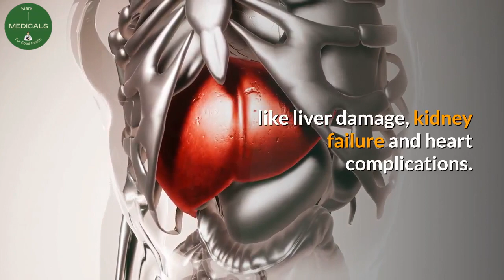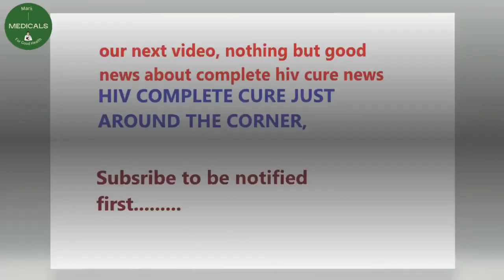causes of HIV treatment side effects (antiretroviral therapy side effects)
People who are on first line HIV treatment usually experience few side effects. But what causes of HIV treatment side effects, or do you know antiretroviral therapy side effects? well, causes HIV drug interactions, effects of hiv on the body and others.

Desclaimer.